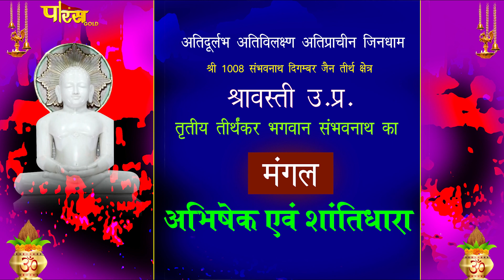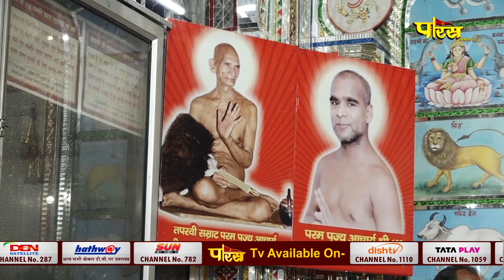Jin Abhishek Shravasti (U.P) | जिन अभिषेक श्रावस्ती (उतर प्रदेश) | 25/09/22